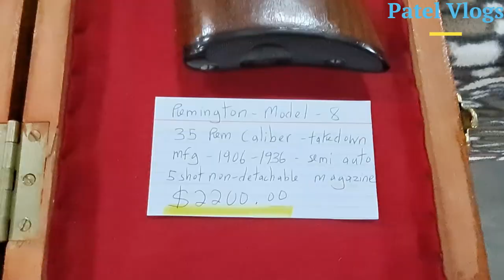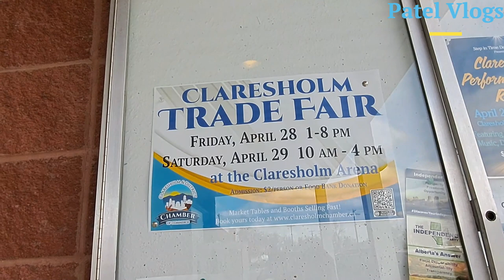Exploring the World of Guns at a Gunshow| Guns, Ammo and More| Patel Vlogs